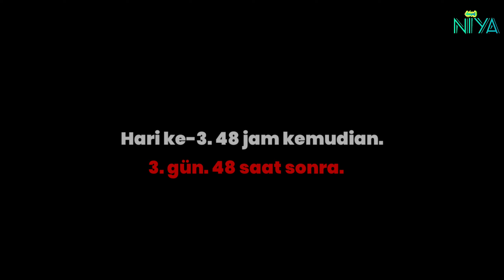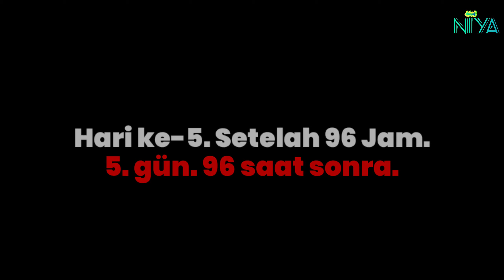Cara membuat tauge anti gagal - Fasulye Filizi nasıl yapılır?